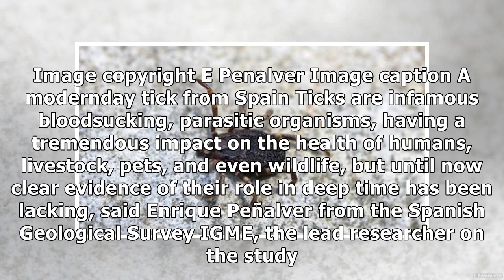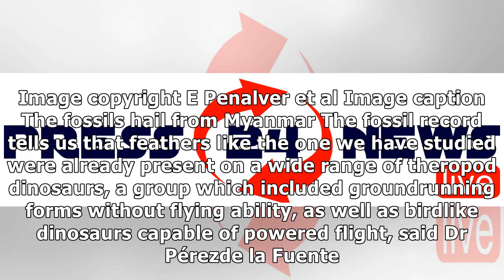Dracula ticks tell blood-sucking tale